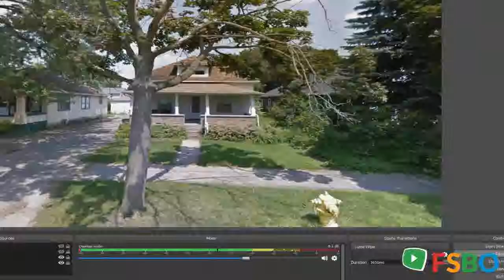Summary - Grand Rapids, MI 49504 Home Sale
For sale: $159,999. Beautiful westside 3 bedroom 1 bath property just minutes from downtown. Property has a two-stall garage, with extra drive way parking, garden, dryer, and deck for grilling and relaxing during summer months. Location is just minutes from downtown and one block from John Ball Park Zoo. Will put $3000 towards new carpet upon sale. Tenant is responsible for paying all utilities except for water. Property has washer, dryer, and dishwasher. Must have a credit score of 650 or above.

Grand Rapids Real Estate Sale
Grand Rapids Property Sale
Grand Rapids Homes Sale
Grand Rapids Single_Family Sale